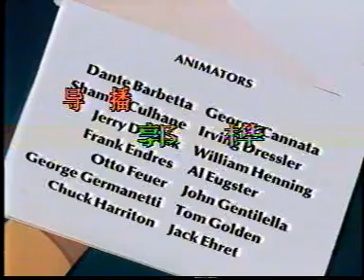鬼马小精灵 68